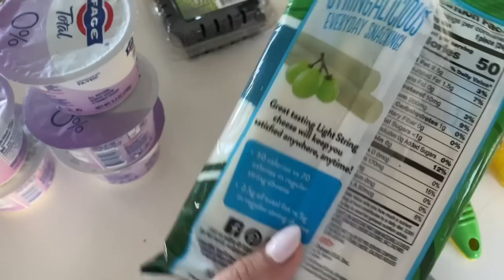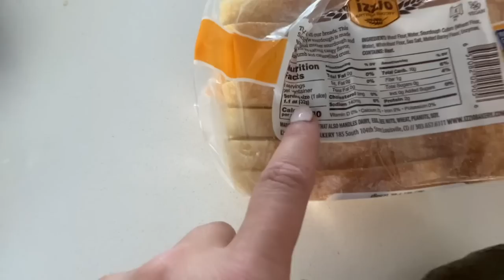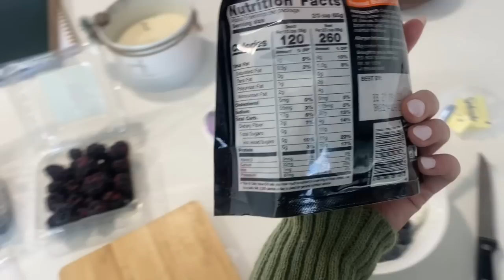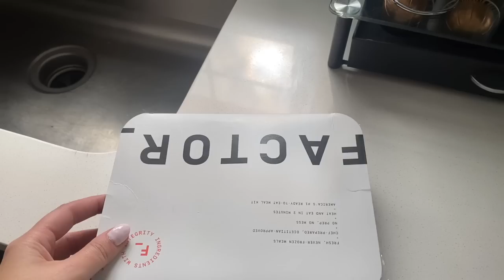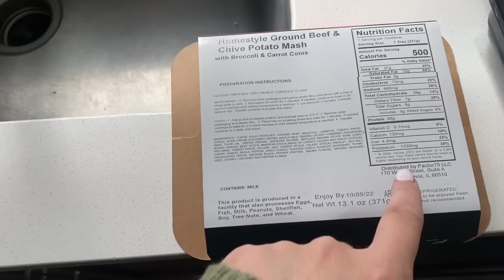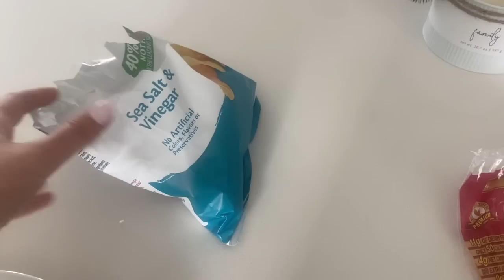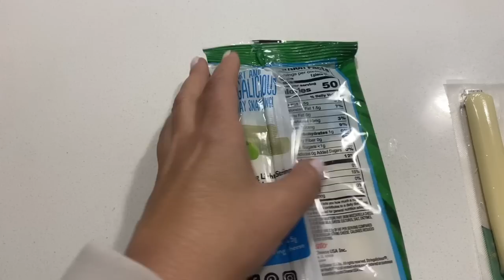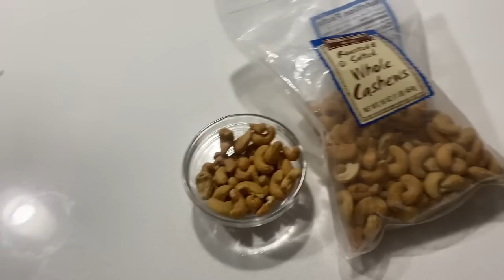WHO SAYS CUPSHE ONLY HAS SWIMSUITS?!| FASHION HAUL| WHAT I EAT IN A DAY CALORIES AND POINTS !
Links to everything below:
My size: L

Sweatshit I wore in todays video on Sale for $19!

Link to amazon storefront

code: SophiaD

Nail kit